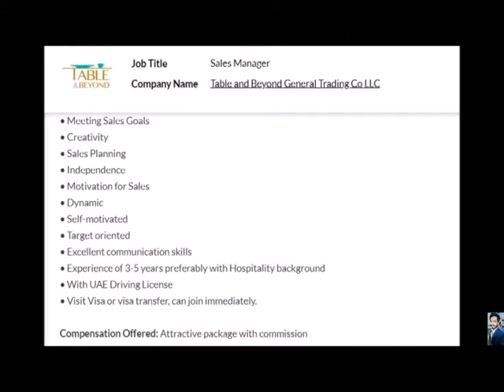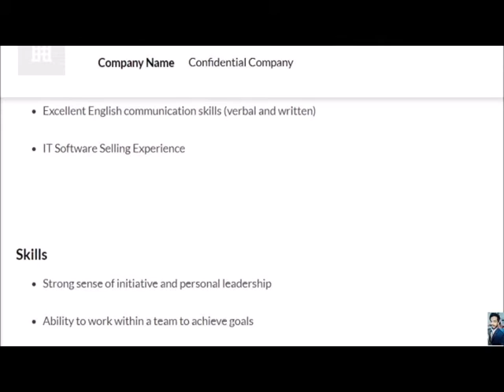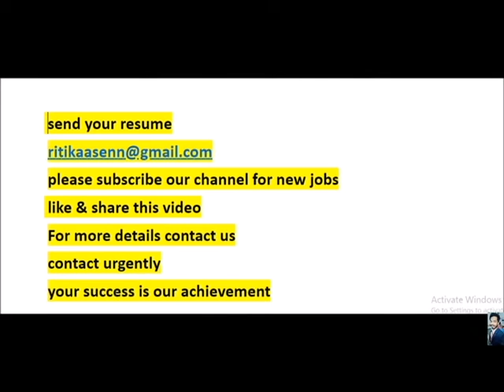Dubai jobs : Fresh jobs in Dubai Hiring Now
contact urgently